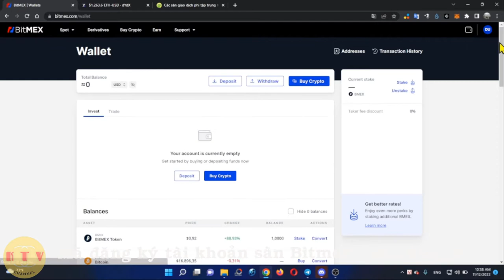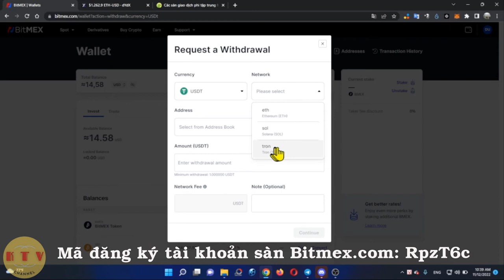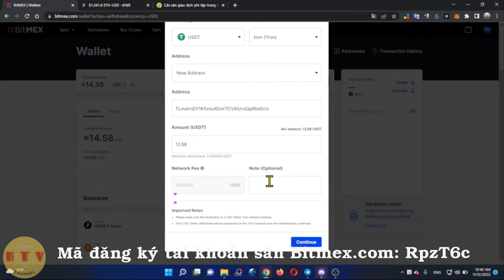Rút usdt từ sàn bitmex,